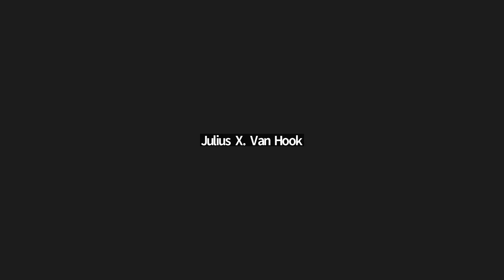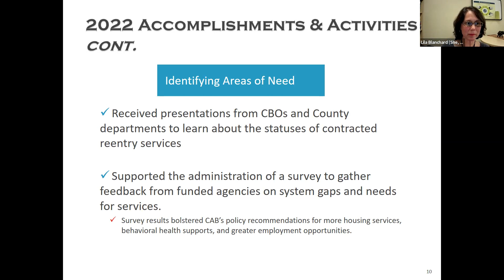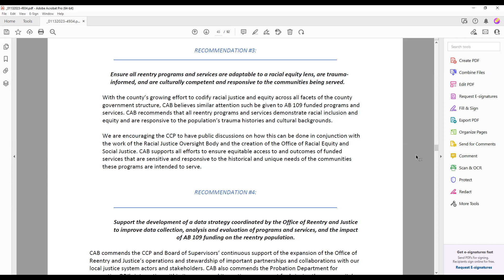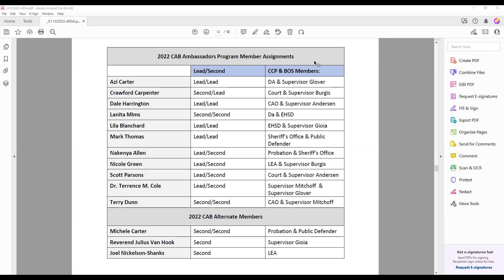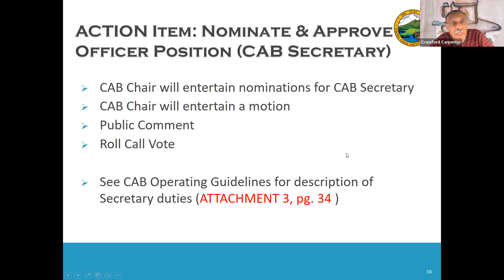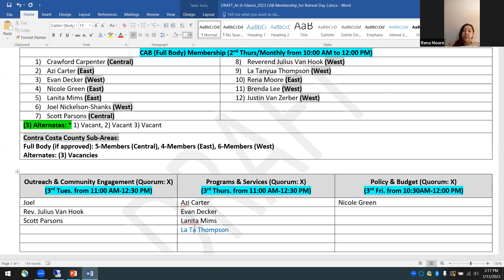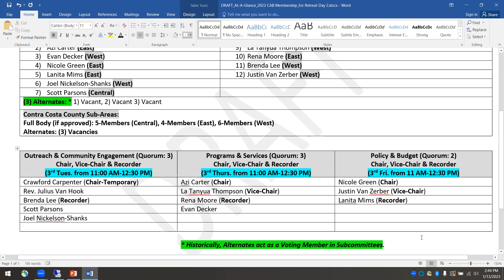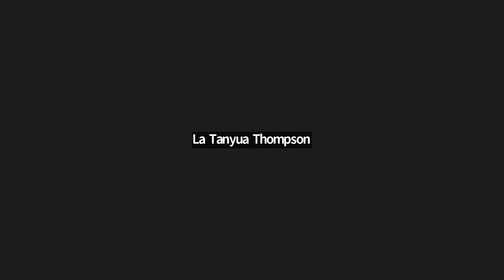Contra Costa County Community Advisory Board - General Full Body (Day 2) Meeting 1/13/23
To view the chat history of this virtual meeting, please go